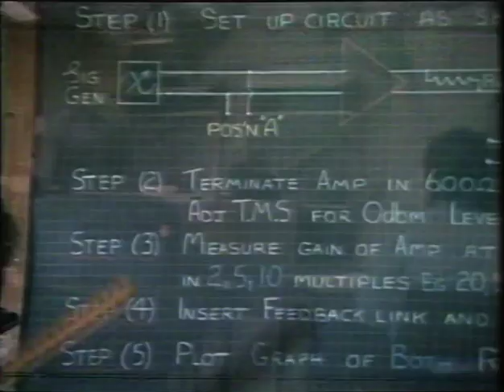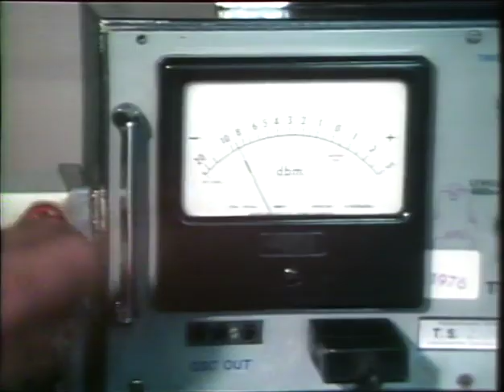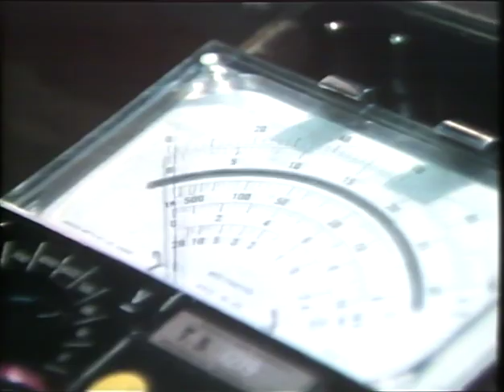'Telecommunication Mechanic' - Dept. of Employment (1979)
Short segment on what it's like to be a 'telecommunications mechanic' (i.e. telecom technician) in the late 1970s. This was originally filmed as a segment for the Channel 7 program 'This Week Has Seven Days' and was distributed by the Department of Employment and its Commonwealth Employment Service. It features an interview with a Mr. Roy Barcher and some shots of a Telecom Australia Telecommunications School. The source U-Matic cassette was originally dubbed on the 17th of October, 1979.